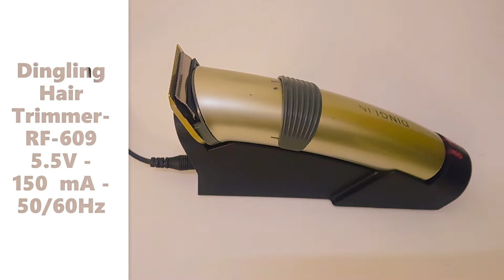DINGLING Hair Trimmer RF-609 /Dismantle / Trouble shoot / Deep Clean And Reinstallation.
Dingling Hair Trimmer Model : RF-609 /Dismantle / Trouble shoot / Deep Clean And Reinstallation. 5.5V-  150mA-  50/60Hz.